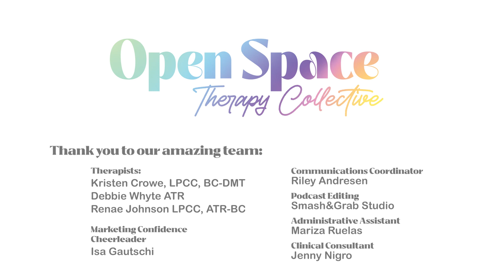What is Art Therapy? with Debbie Whyte (she/her)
Andddddddd we’re back! This week we sat down with OSTC Art Therapist, Debbie Whyte, to ask, what in the world is art therapy? Listen along as Debbie shares the magic behind the power of art and how she transitioned from a 20 year long career in Corporate America to the fulfilling world of art & psychology. 🎨🧠✨